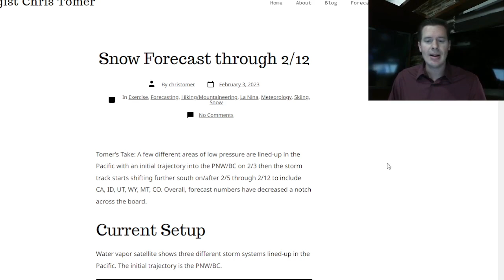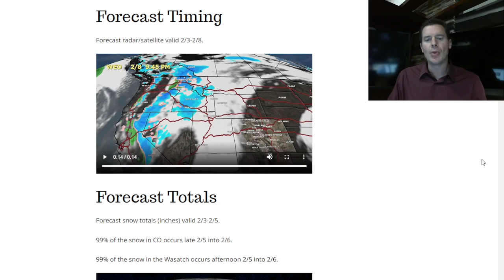Mountain Weather update 2/3, Meteorologist Chris Tomer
A look at the jet stream, snow totals, and trends through 2/12.  PNW/BC Bullseye totals are down a notch.